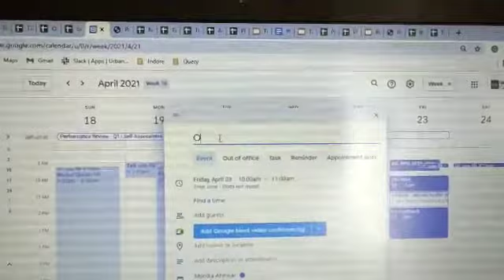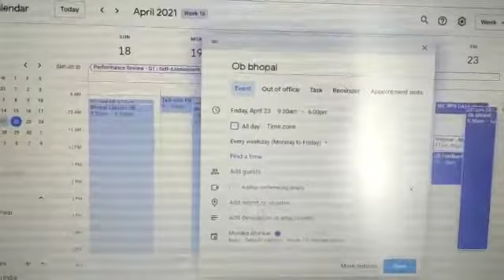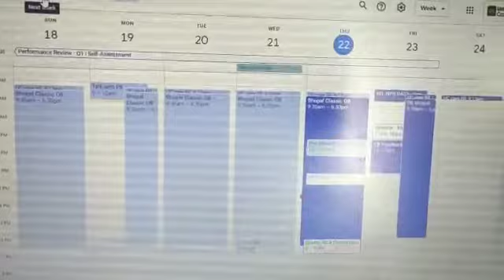Urban Company - How to schedule a meeting